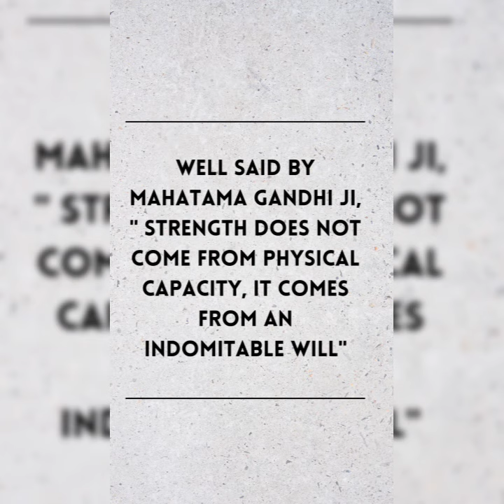Quit India Movement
Ours is not a drive for power, but purely a nonviolent fight for India's independence.🙌

A non-violent soldier of freedom will covet nothing for himself, he fights only for the freedom of his country.💯✨

 NSS Volunteers of Mulund College of Commerce is sharing information about about Quit India Movement which* is celebrated on 8th August,2021 through a video.🤝💫

Atharva Nalawade

Voiceover :-
Akshata Wadekar

Caption Credit :-
Maithily Kedare